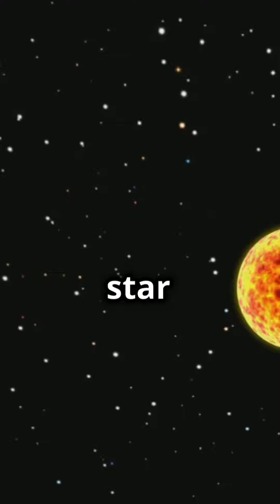What's So Interesting About COROT-7b exoplanet NASA'S new findings?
COROT-7b is an exoplanet that was discovered in 2009 by the French space agency CNES's CoRoT space telescope. It is a super-Earth exoplanet, meaning it is larger than Earth but smaller than the gas giants in our solar system. COROT-7b is particularly interesting because it is one of the first exoplanets to be discovered that is believed to be a "water world," meaning it is thought to be covered in water and could potentially harbor life.

NASA's new findings about COROT-7b are based on observations made by the Spitzer Space Telescope, which revealed that the planet's surface temperature is much warmer than previously thought. This suggests that the planet may have a thick atmosphere, which could help to retain heat and make it more hospitable to life. Additionally, NASA scientists have found that COROT-7b may have a thick layer of water vapor in its atmosphere, which could further support the possibility of life on the planet.

Overall, COROT-7b is an interesting exoplanet because of its potential to support life, and NASA's new findings provide further evidence of its habitability and make it an even more compelling target for future studies and observations.